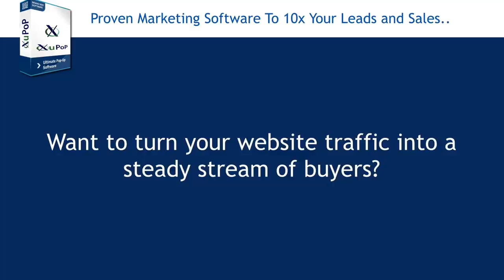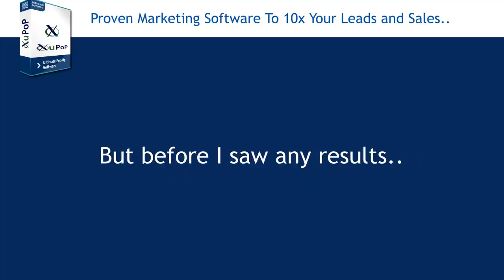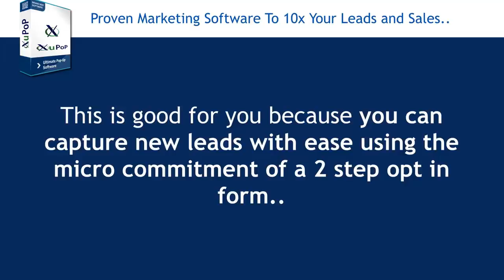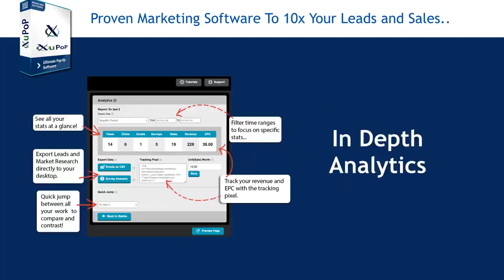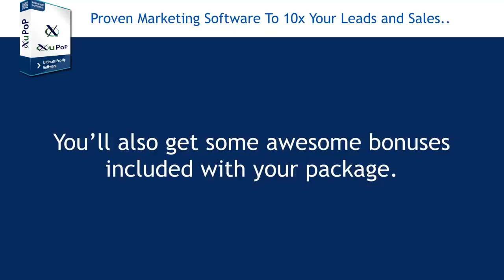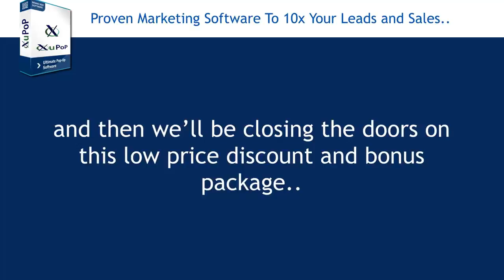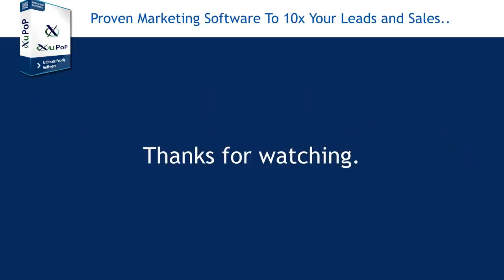XuPoP Software - Developer License Get You More Leads & Sales!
Use This Amazing WordPress Plugin To Create Extraordinary Full Page Opt Ins, Videos, Surveys & Exit Pages That Get You More Leads & Sales!

Now anybody can create powerful pop ups
with push button simplicity!

Your website is not
“just another WordPress blog”
and 'XuPoP' is not
“just another pop up plugin”